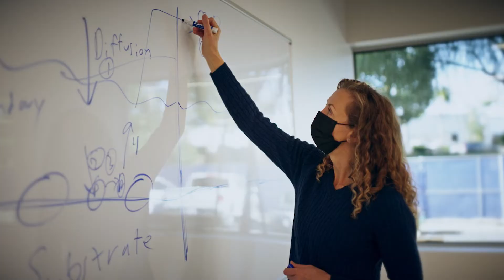From Engineering Camp to Leading Materials Engineering at Pratt & Whitney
Mothers really do know best. 💁‍♀️ This is especially true for Ceramic Matrix Composites (CMC) Project Lead, Katie, who was less than thrilled when her mom signed her up for a @uconnengineering camp when she was 16. What Katie didn’t realize is that it would lead to a successful career in materials engineering. Katie leads a team of engineers developing technology to make flight more sustainable.